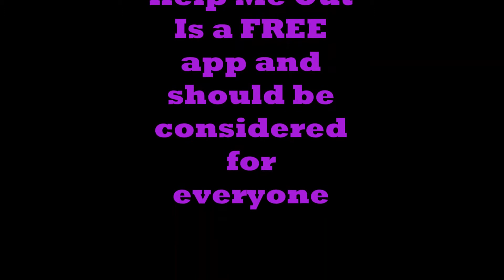TechKnights10 Team Pitch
Do you ever worry about your child’s safety as they walk to and from school? Or do you ever feel fearful when walking home at night? HelpMeOut works to ensure you of your child’s safety and to keep your mind at ease, all with the simple use of traffic light colours which makes it easy to understand, for all ages. With this free app, when the green, orange or red button on the home screen is selected, your personalised message is sent to your chosen emergency contact(s) along with your location co-ordinates, all with just two taps!